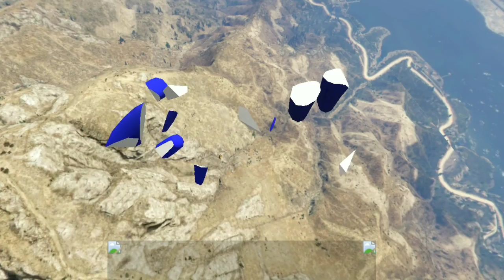master car stunt game video - adriode game video - car racing games video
In this video, We’re going to show you [topic covered in video]
Our channel is about [your topic]. We cover a lot of cool stuff like

Hello , you guys have helped me, this channel is nothing without your help, if you show your love towards my channel, then my channel will start.
"Find the fun in gaming" is the mission of this YouTube channel that promotes a positive gaming community. They have a variety of videos from let's plays, videos of gamers talking about their favorite games, and gaming history. The goal of this channel is to find and share the fun in gaming.

Kids love playing games, and they have the innate talent to master any game. That's why we created Kid's Game Video - a channel for kids to show off their gaming skills in fun and creative ways.

From cat chasing games to guessing games, Kid's Game Video has a wide variety of games for you and your kids to play. On top of that, each video is accompanied by an entertaining comment from one of our team members.
So grab some snacks and your favorite chair, because you're about to be entertained!
Video games are a great way to pass the time, but some of them can be pretty challenging. That's where Kid's Game Videos comes in! Using easy-to-understand gameplay explanations and kid-friendly graphics, these videos teach players of all ages how to become successful pros in popular games like Minecraft, Candy Crush, and more.
With every new video released on Kid's Game Videos, you'll find new ways to keep your kids entertained and learning!
Kids love playing video games, and we know that. That's why we've created Kid's Game Video! This channel is packed with funny, exciting and engaging game videos for kids of all ages. Watch as funny animals race through race tracks, fly through the air, and battle it out in epic battles!
Kid's Game Video is the perfect source for entertaining your little one while also teaching them important life skills. With classic favorites like Angry Birds and Animal Smash, to more recent hits like Mega Jump and Turbo Dismount, there's something for everybody on this channel. And because Kid's Game Video is ad-free, you can enjoy watching without interruption. Let the fun begin!